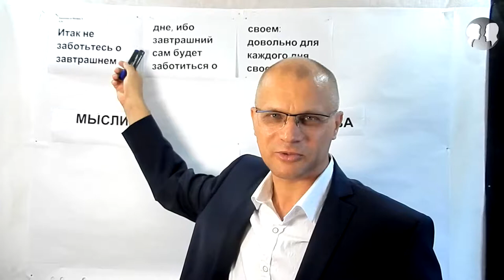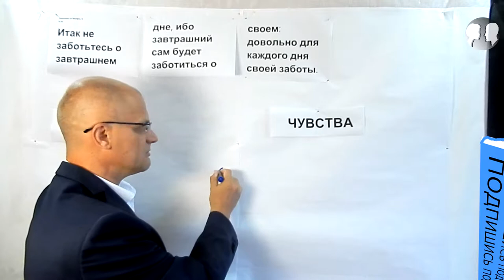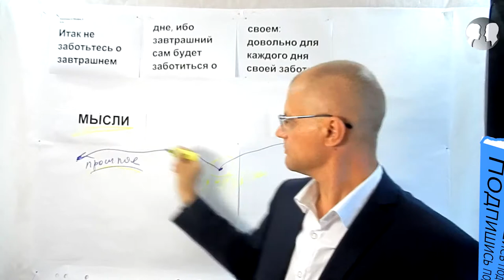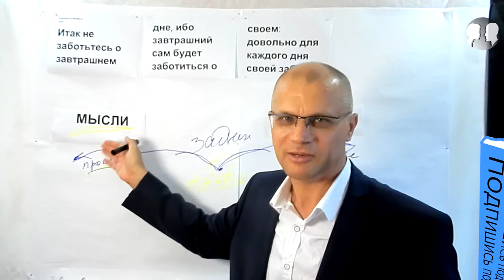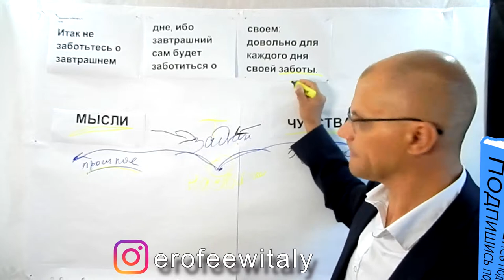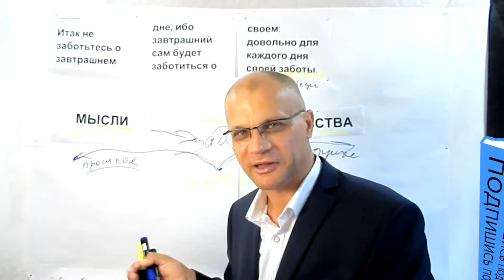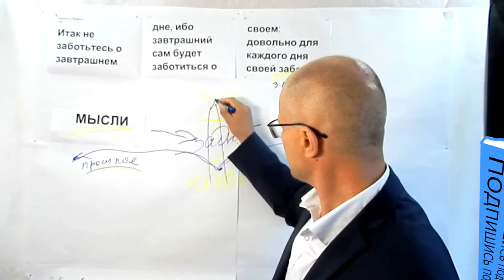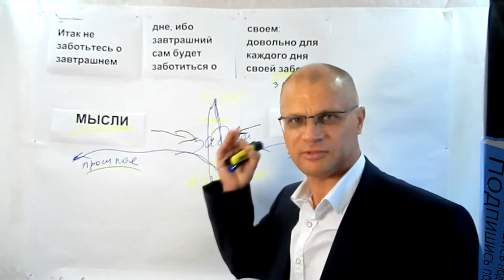Как изменить отношение жизни к тебе. Дать себе пинок под зад. Лучшая книга по саморазвитию.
Резюме: Успех каждого дня складывается из отношений к тебе со стороны твоего окружения. Как перестать позволять людям манипулировать собой. Как изменить отношение к тебе. Злость это твоё конкурентное преимущество, она источник энергии. Как трансформировать своё чувство беспокойства о завтрашнем дне и мысли о дне минувшем в неисчерпаемый источник энергии сегодняшнего дня. Евангелие - это первая книга о саморазвитии и самопознании человеком себя.